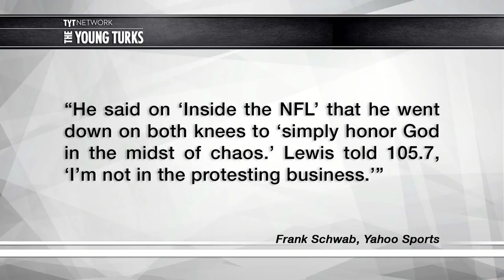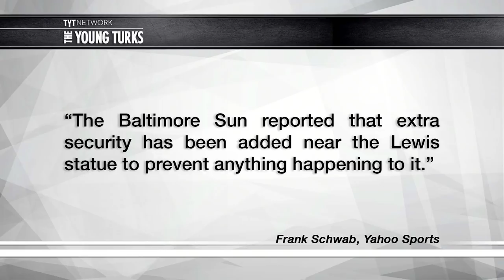Why Thousands Of NFL Fans Want To Remove Ray Lewis Statue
NFL fans are very sensitive. Ana Kasparian, Brett Erlich, and Grace Baldridge, hosts of The Young Turks, discuss.

"Several members of the Baltimore Ravens knelt during the national anthem before Sunday's game at Wembley Stadium, but opponents of the protests have singled out one demonstrator in particular: 13-time Pro Bowl linebacker Ray Lewis.

Lewis retired from the NFL in early 2013, but he remains involved with the Ravens organization. The future Hall of Famer was on the sideline on Sunday, joining a slew of current players who were protesting President Donald Trump's recent criticisms of the NFL and its players.
While some applauded Lewis for his actions, others weren't pleased at the perceived disrespect for the American flag. In response, Ravens fan Eric Moniodis started an online petition asking team owner Steve Bisciotti to remove the statue of Lewis that sits outside Baltimore's M&T Bank Stadium.

The petition had reached over 53,000 signatures as of Thursday morning.”*

Hosts: Ana Kasparian, Brett Erlich, Grace Baldridge

Cast: Ana Kasparian, Brett Erlich, Grace Baldridge